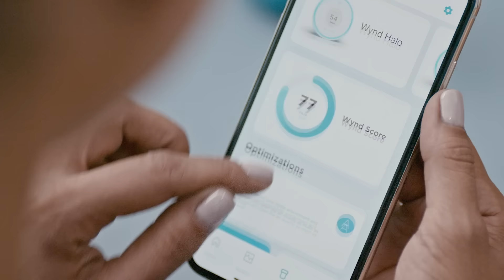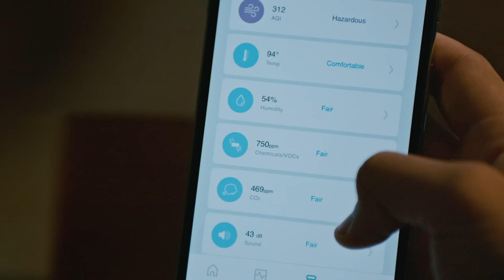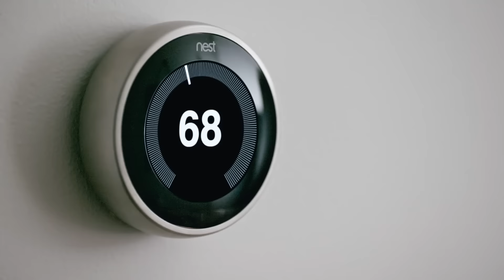Wynd Halo + Home Purifier: The smartest air quality platform for a healthy, comfortable home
Our home is our sacred place - where we spend time with family and can provide a foundation for growth. We started Wynd so that you can focus on what matters in life, while we take care of your environment.

With Wynd Halo and Wynd Home Purifier, you can monitor and proactively remove everything from allergens, germs, and pollutants from your home. Halo has 10 sensors to monitor your health and comfort, and can automatically customize solutions to improve your environment. The Home Purifier is designed to output the most clean air of any purifier in its class so that you can healthy air in your entire home.